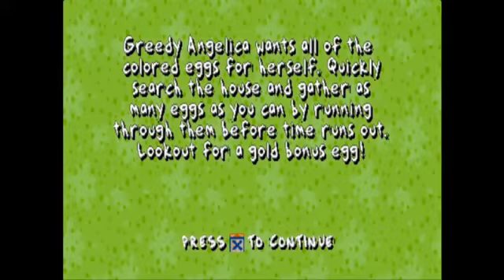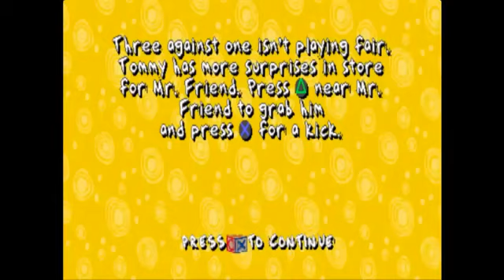Creepypasta Review #93 - Dil's Origin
Ayumu comes back to talk about another missing episode of the Rugrats, which shows the birth and death of Dil Pickles.
(NEXT EPISODE: September 28th, 2015): "Pocket Monsters Alpha" (Creepypasta Review Ep 94)
(Game Footage): "Rugrats - Search for Reptar" (PlayStation)
Keep in mind that I'm still learning how to use my new camera and the functions on it. As a result, the voices may either be a bit too loud at times or some parts may be cut together. As I continue to produce videos, the quality will gradually get better.